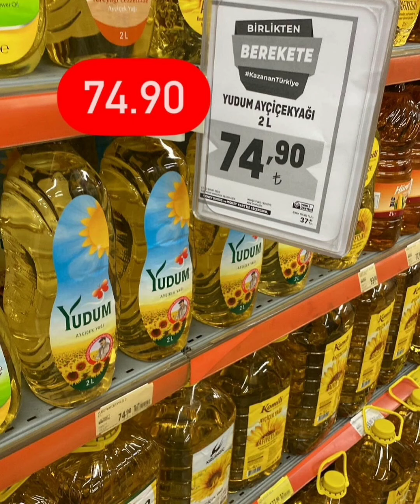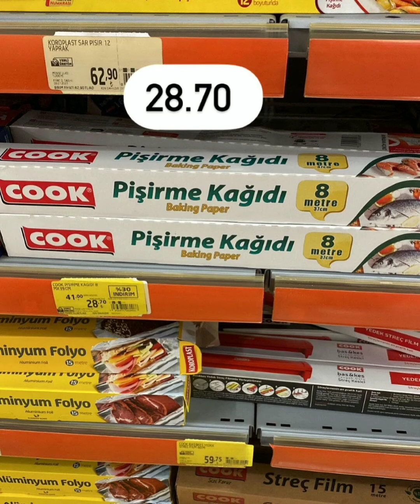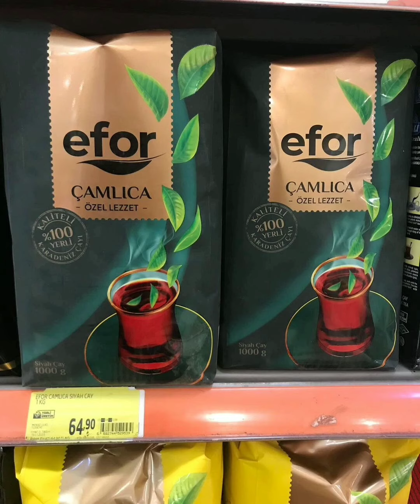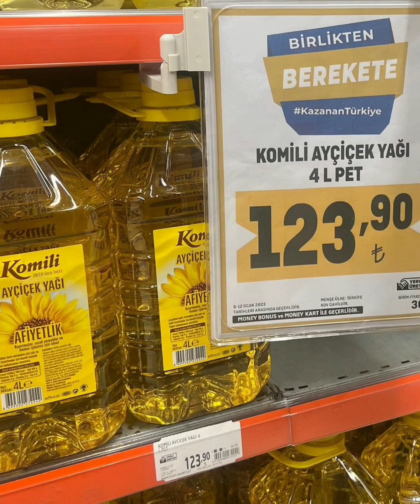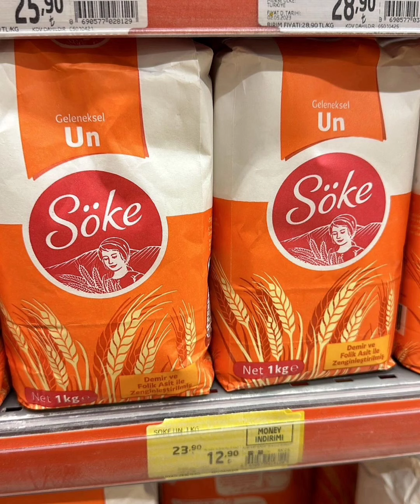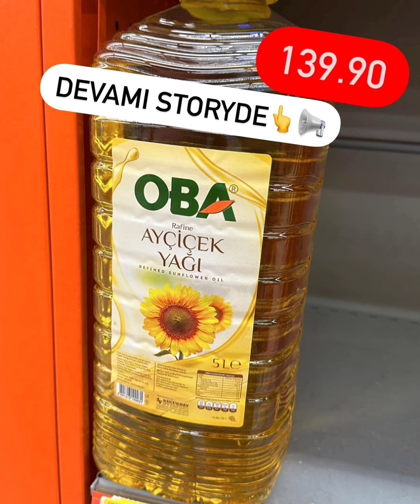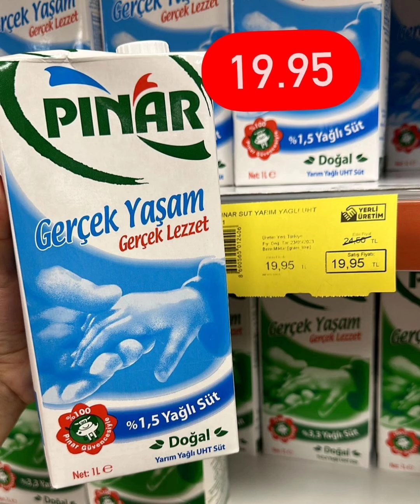MİGROS İNDİRİMLERİ | MİGROS 30 EYLÜL 2023 GELECEK KATALOĞU | MİGROS BU HAFTA KATALOĞU